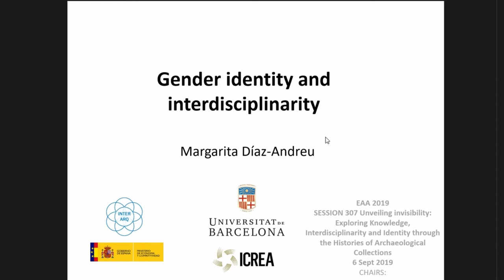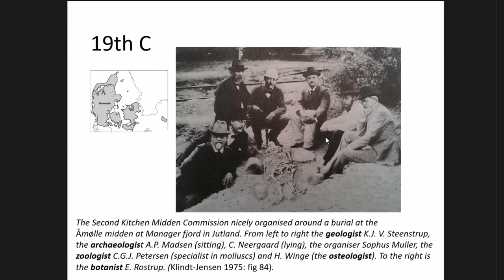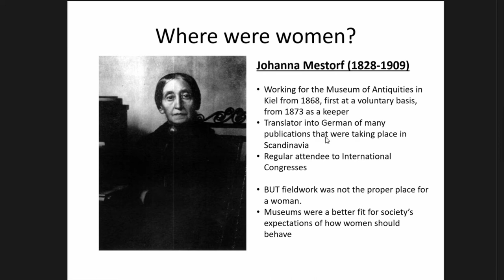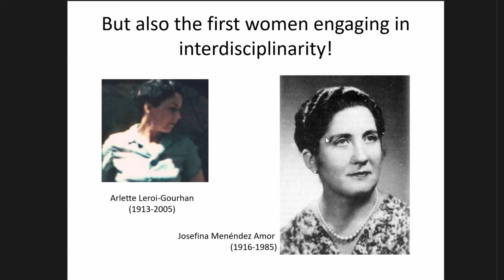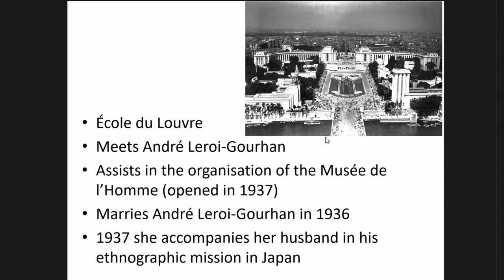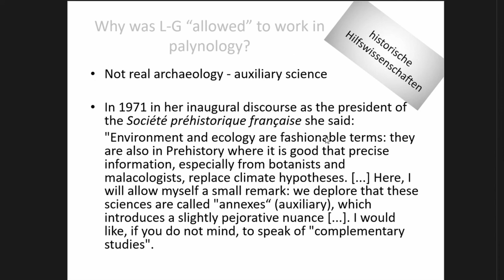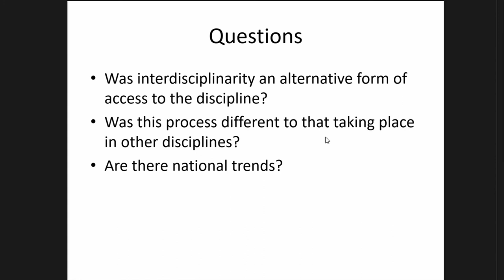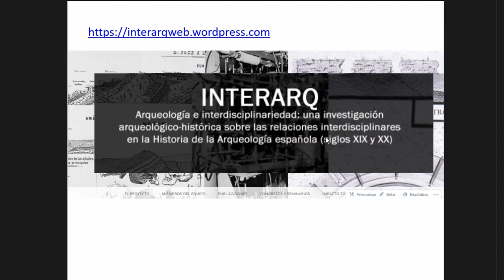GENDER IDENTITY AND INTERDISCIPLINARITY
In this paper the history of women in the development of archaeology will be analysed through the prism of interdisciplinarity. An examination will be made on whether interdisciplinarity became an alternative form of access to the discipline and the study of collections, if so, whether this happened in all the different disciplines with which archaeology collaborated. A distinction will be made on the different major periods in the history of archaeology. Attention will also be paid on whether geography and nationality may have been an important factor in the particular ways women engaged in interdisciplinarity. Finally, there will be an assessment on the particular context in which interdiscplinarity in the study of collections took place. After providing a general context the paper will focus on women who were born in the first decades of the twentieth century. Women who will be mentioned in the paper include the palynologists Arlette Leroi-Gourhan (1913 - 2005), Josefina Menéndez Amor (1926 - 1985) and the paleobotanist Maria Hopf (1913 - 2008).

Author(s): Díaz-Andreu, Margarita (ICREA & Universitat de Barcelona)